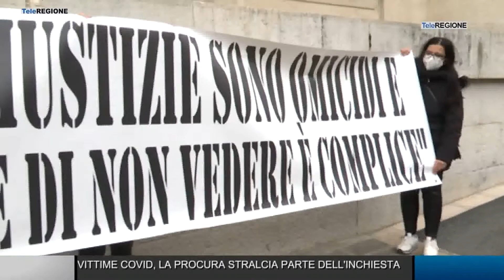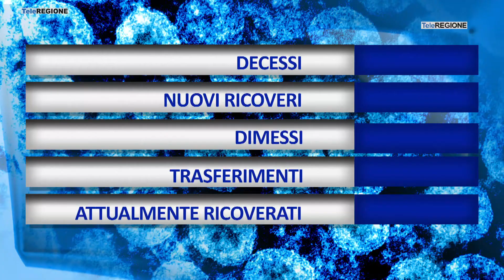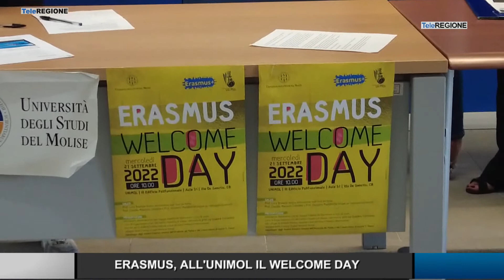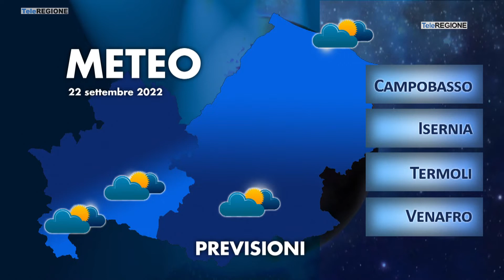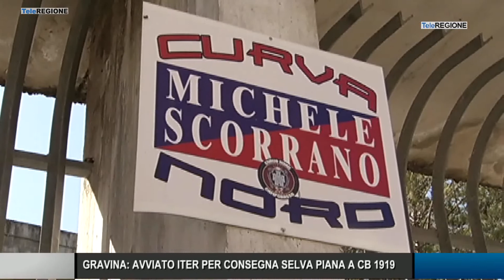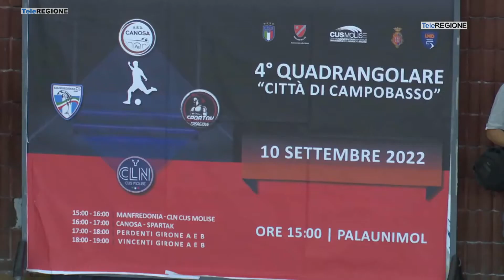Telegiornale ore 19.30 - 21/09/2022